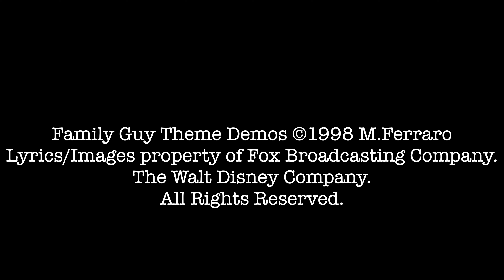Family Guy Theme Demos©2022M Ferraro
From the archives.  FOX asked me to compose and submit a couple "blind" demos of the main theme for "Family Guy" way back in the day.  Special thanks to Jazz Vocal Legend Kurt Elling for being gracious enough to sing for me on these two demos. All said and done, I also love what Walter Murphy did with Seth McFarlane too.  Kurt Elling has amazing pipes!  Fun, yes?